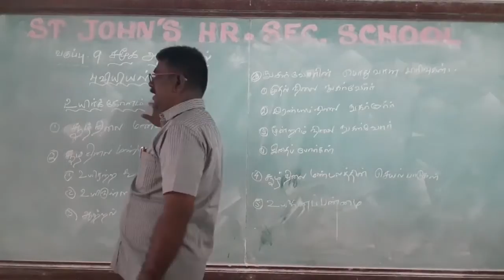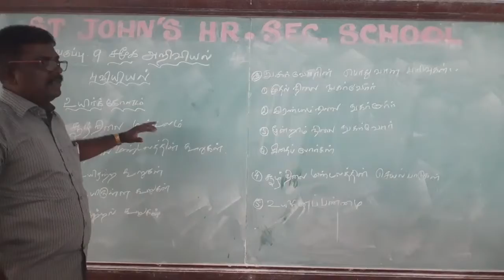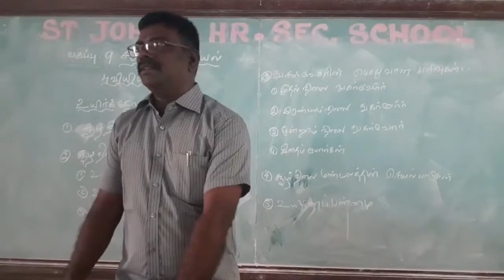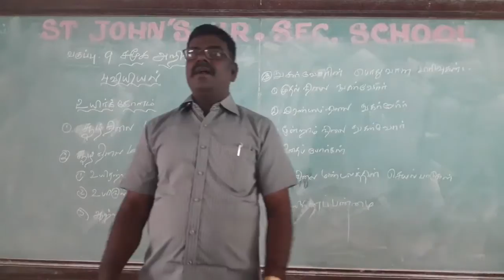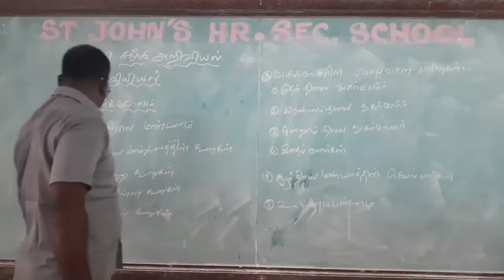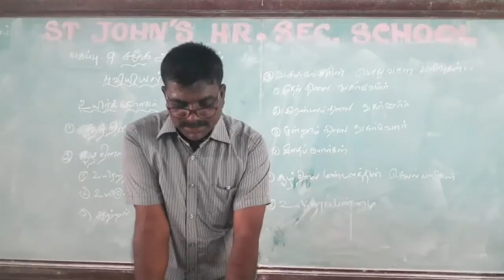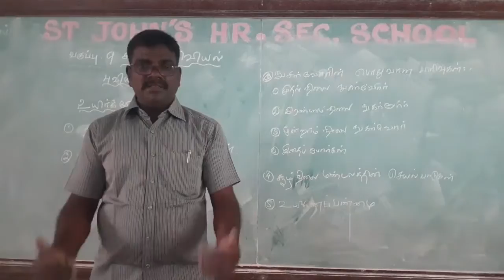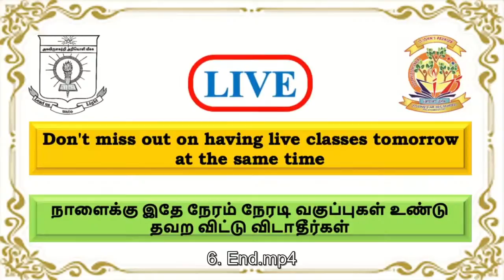Copy of 9 TH Social TM Online Class 06-01-2021